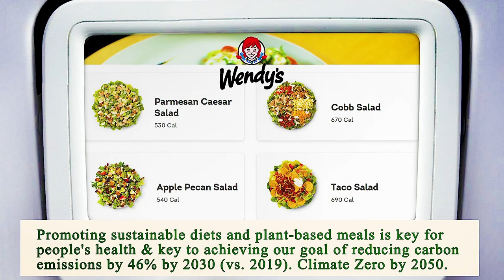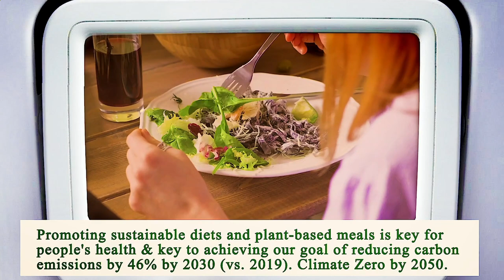Nearest Restaurant From Me Los Angeles 90012 CA, Los Angeles County, California, United States